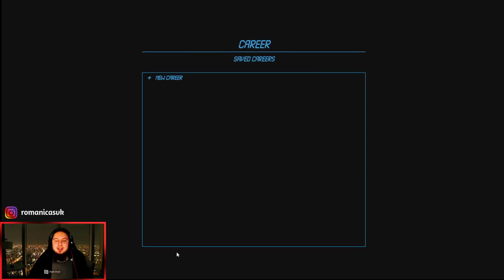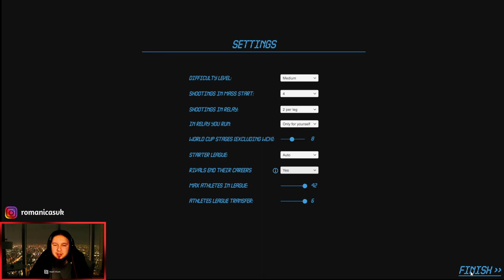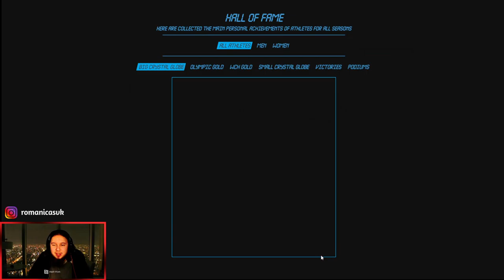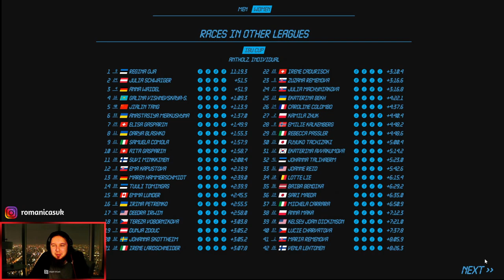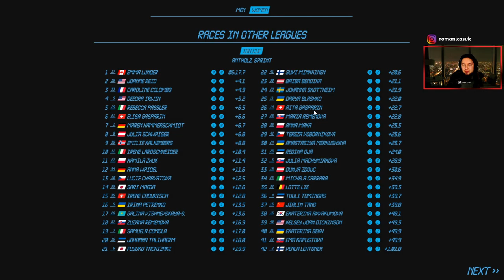NGL Biathlon - Kariéra za Ivonu Fialkovú! #1